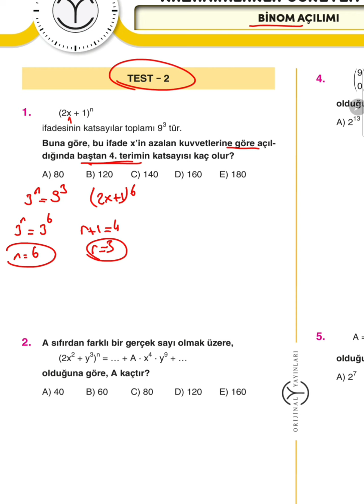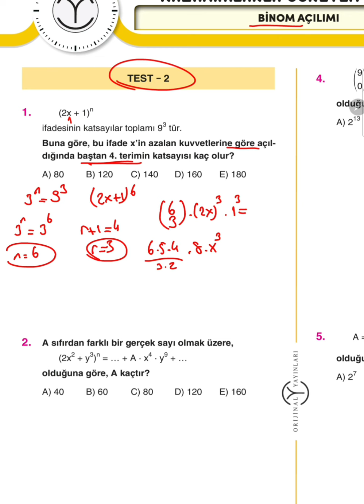10.SINIF SORU BANKASI ( BİNOM AÇILIMI TEST-2 )